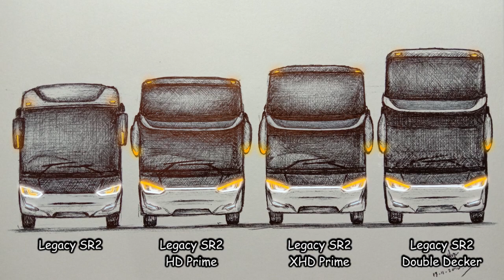RESTORASI SKETSA 2020 - Full High Lamp & Strobo Suasana Sketsa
Selamat datang, sudah lama belum corat coret lagi. Saat ini Suasana Sketsa menampilkan hasil restorasi kumpulan konten sketsa di tahun 2020 dengan sedikit tambahan efek lampu.
sekumpulan gambar sketsa ini meliputi
- sketsa bus
- sketsa interior bus,
- sketsa kereta KAI,
- sketsa rumah, dan lain-lain
semua jadi satu rangkuman video ini, bagaimana penampakannya jangan lupa tonton sampai selesai, terima kasih yang sudah support channel ini, semoga menginspirasi dan selamat menonton.

Backsong :
~ available free music & sound effect on [ youtube editor ]